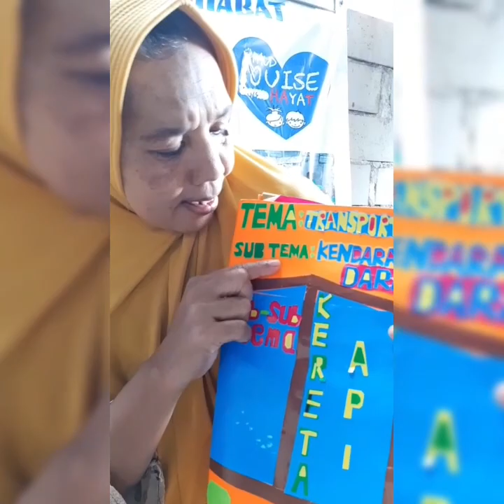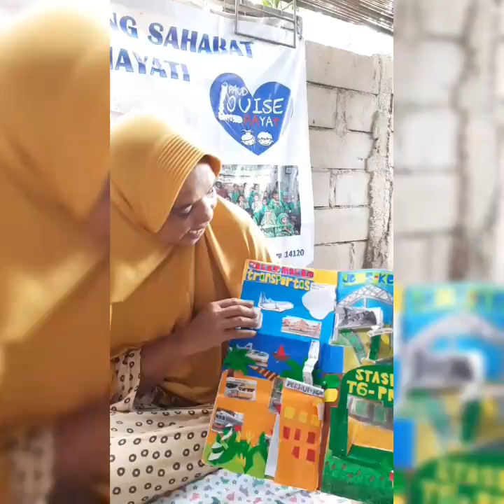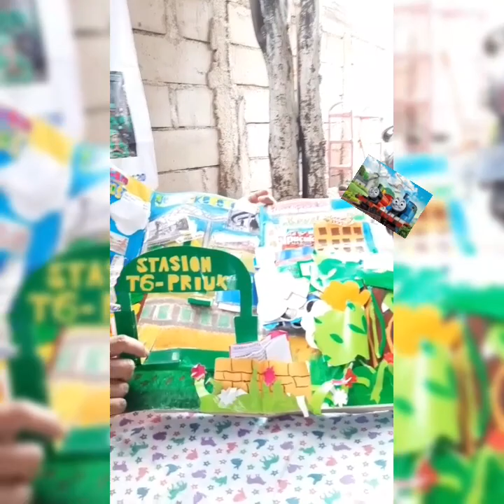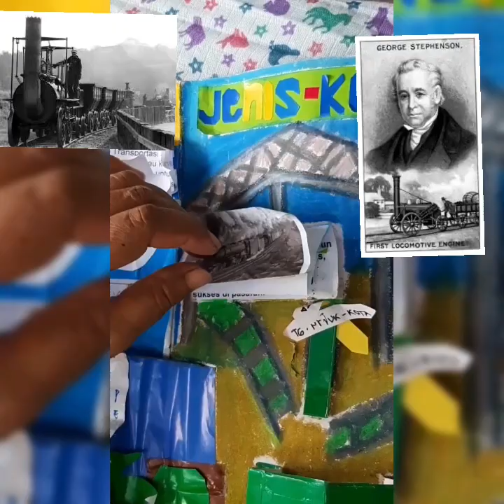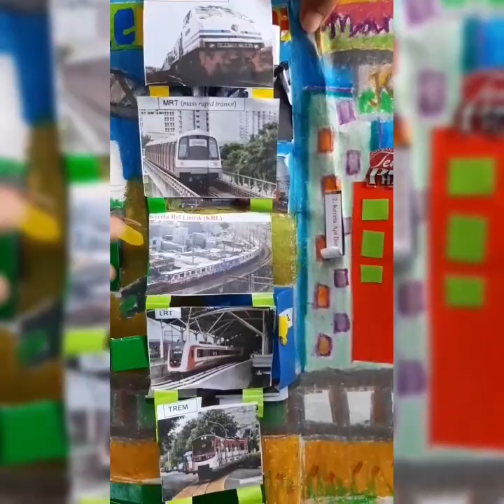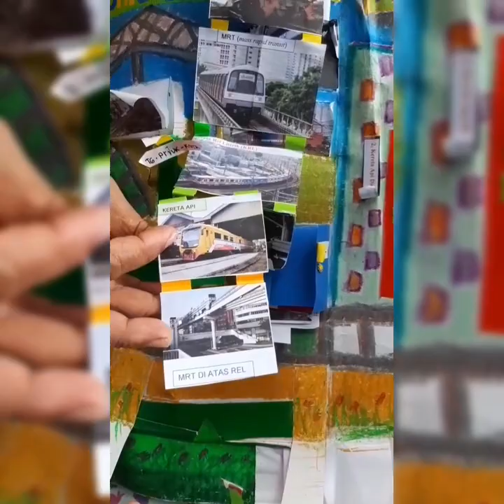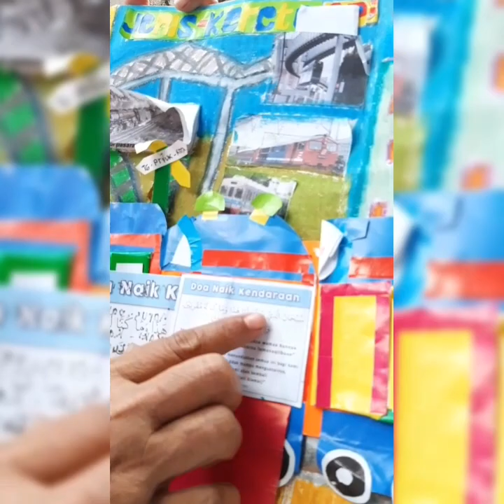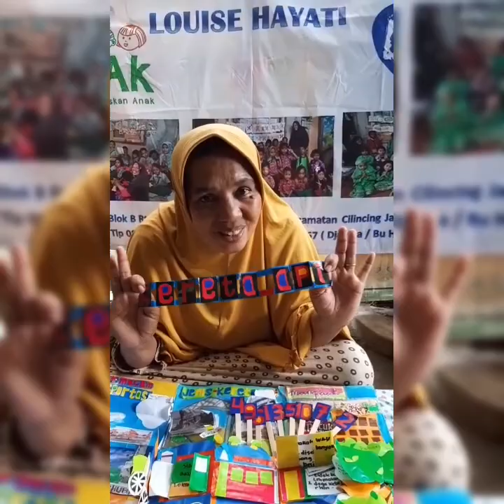Presentasi Lapbook Tema : Transportasi " Kereta Api"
Djaleha djokja Paud Louise Hayati,Jakarta Utara